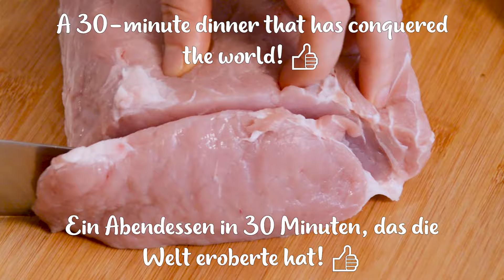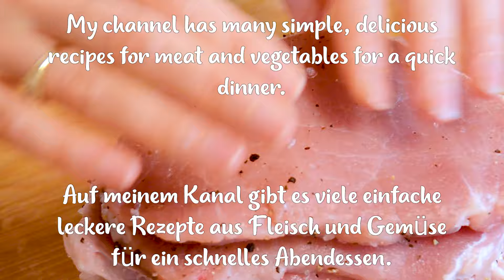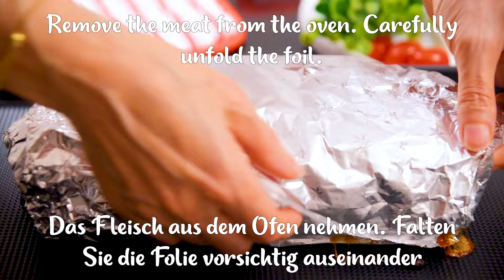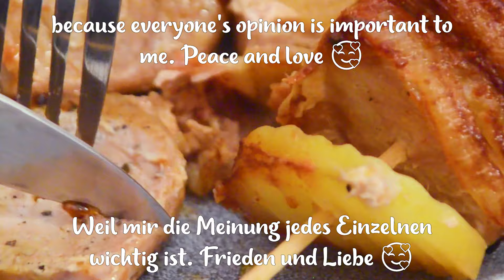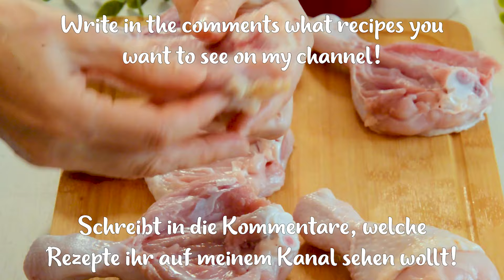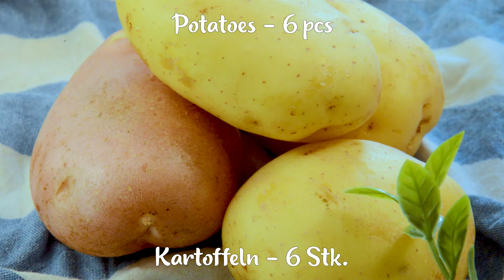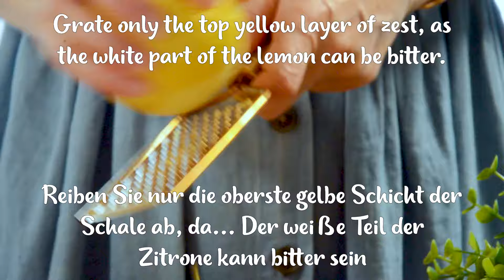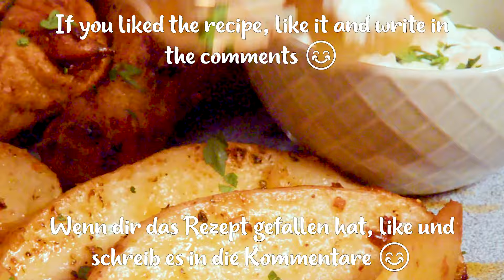Ein Abendessen in 30 Minuten, das die Welt eroberte hat! 😋👍 Mein Mann wünscht sich das jeden Tag!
00:00 ✅ 1 Rezept Fleisch mit Kartoffeln im Ofen (Schweinekoteletts)
Ein einfaches Rezept für saftige Schweinekoteletts, das jeder zubereiten kann! Ein köstliches schnelles Abendessen – ein sehr schnelles und einfaches Rezept, das die ganze Familie lieben wird. Im Ofen gebackenes Fleisch und Kartoffeln zergehen einfach auf der Zunge!
Als Beilage zu Schweinekoteletts Rotkohlsalat servieren. Dieses Abendessenrezept kann in 30 Minuten für jeden Tag zubereitet werden, und das Gericht kann auch problemlos für einen Feiertagstisch zubereitet werden. Dieses im Ofen gebackene Fleisch ist das Lieblingsrezept unserer Familie. Kochen Sie es unbedingt nach und schreiben Sie in die Kommentare, wie Ihnen das Rezept gefällt? 🥰👍

✔️Zutaten:
1 kg Schweinefleisch
Salz, schwarzer Pfeffer
4 Kartoffeln
2 Zwiebeln
Speck
2 EL. Sojasauce
1 TL Ketchup
1 TL Dijon-Senf
Olivenöl

Salat
1 Rotkohl
2 Schalotten
1 Gurke
Kirschtomaten
Olivenöl
1 Zitrone

15:30 ✅ 2 Rezept. Ich brate Hähnchenschenkel nicht mehr (Hähnchenschenkel mit Kartoffeln im Ofen)
Ein einfaches Rezept für saftiges Hähnchen mit Kartoffeln im Ofen – ein köstliches schnelles Abendessen für die ganze Familie. Das Hähnchen mit Kartoffeln ist sehr zart und zergeht einfach auf der Zunge! Ich brate Hähnchenschenkel nicht mehr, sondern backe sie zusammen mit Kartoffeln im Ofen.
Dieses Abendessenrezept kann für jeden Tag oder für einen Feiertagstisch zubereitet werden. Hähnchenschenkel mit Kartoffeln ist das Lieblingsrezept unserer Familie. Bereiten Sie sich unbedingt vor und teilen Sie Ihre Meinung in den Kommentaren 🥰

✔️Zutaten:
6 Hähnchenschenkel
Marinade:
3 EL. Olivenöl
2 Knoblauchzehen
Pfeffer, getrocknete Zwiebeln, Kurkuma
Saft von 1/2 Zitrone
Salz

KARTOFFEL:
6 Stück Kartoffeln
Paprika, Schwarzer Pfeffer
Italienische Kräuter, getrockneter Knoblauch
Olivenöl
Salz

Einfache, einfache, schnelle, leckere und kreative Rezepte finden Sie auf meinem Kochkanal Million Einfache Kochen Rezepte. Kochen war noch nie so einfach, unkompliziert und lecker. Machen Sie dieses Hühnchenrezept zum Abendessen und genießen Sie es. Der Einfachheit halber können Sie yt:cc=on einschließen. Machen Sie dieses schnelle und köstliche Rezept mit Hühnchen und Kartoffeln. Genießen Sie ein köstliches Abendessen! 😘🥰